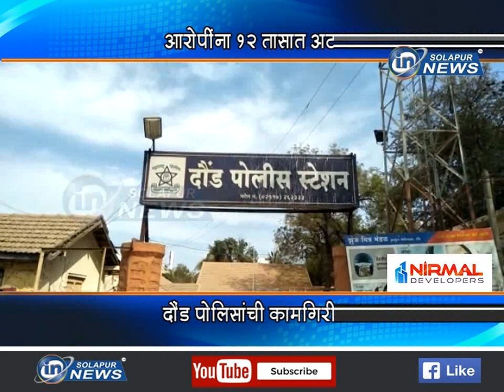आरोपींना १२ तासात अटक... दौंड पोलिसांची कामगिरी... | DAUND POLICE KAMGIRI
आरोपींना १२ तासात अटक... दौंड पोलिसांची कामगिरी...